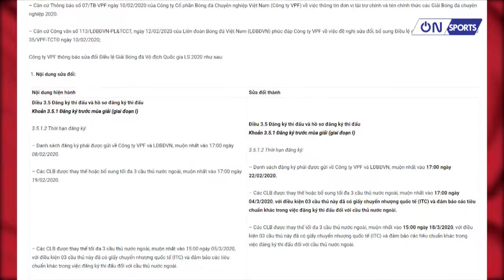On Sports | Thực hư chuyện Lee Nguyễn được CLB TP.HCM theo đuổi